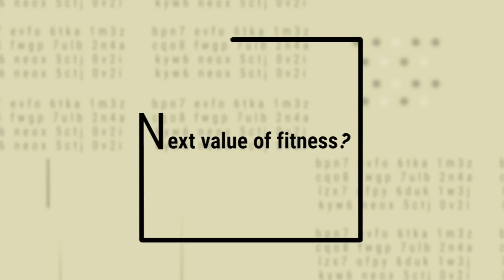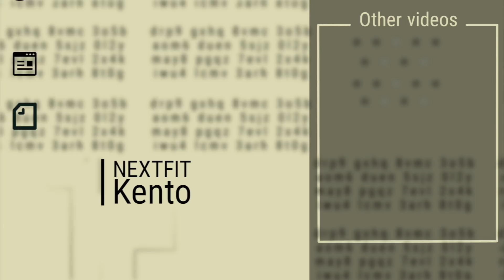コンタミ疑惑の続報【エクステンドが公式声明を発表】徹底抗戦の構えか。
声明文

BIR0218

【使用楽曲】
エンディング